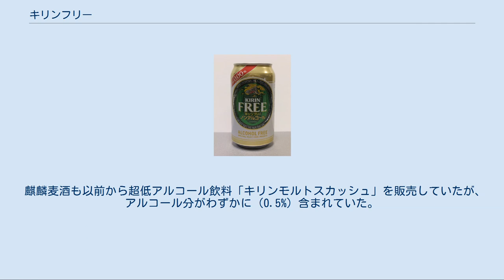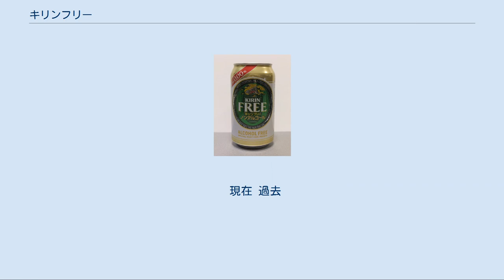キリンフリー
キリンフリー（KIRIN FREE）は、麒麟麦酒株式会社が製造・販売していたノンアルコールの炭酸飲料。
製造工場は滋賀工場・取手工場・岡山工場。
 麒麟麦酒も以前から超低アルコール飲料「キリンモルトスカッシュ」を販売していたが、アルコール分がわずかに（0.5%）含まれていた。
 一方、2006年の福岡飲酒運転事故を契機に飲酒運転が社会問題として大きくクローズアップされた。
2007年には道路交通法改正により、飲酒運転者への罰則が強化されただけでなく、同乗行為や酒類の提供者も罰則の対象となった。
飲酒運転撲滅を訴える世論の高まりから、アルコール分を含まないビールテイスト飲料の需要を見込んだ麒麟麦酒は、モルトスカッシュに代わるアルコール分0.00%のビールテイスト飲料を開発。
商品名を「キリンフリー」として2009年4月から発売した。
 麒麟麦酒によるビールテイスト飲料カテゴリーにおける調査では、世界初のアルコール分0.00%のビール風味炭酸飲料である。
また麒麟麦酒は、警察庁科学警察研究所の論文を元にした自動車運転シミュレーションで、キリンフリーを飲んでの運転の安全性を実証した。
 発売当初は350ml缶と、飲食店向けの334ml小瓶の2種で、滋賀工場と栃木工場の2ヶ所で生産を行い、発売初年の年間販売目標を63万ケース（1ケースは633mlの大瓶20本で換算。約8,000kl）としていた。
しかし、発売初年の初月（2009年4月）だけで年間販売目標の半分を超える約34万ケース（約4,300kl）を販売。
これを受けて5月には年間販売目標を97万ケース増の160万ケース（約20,250kl）に上方修正、生産ラインも大幅に強化した。
その後も勢いは止まらず、同年8月に前回比90万ケース増の250万ケース（約31,650kl）、同年10月には前回比100万ケース増の350万ケース（約45,000kl）と2度の上方修正を行い、発売初年最終販売実績は400万ケースを達成した。
このヒットを受けるように、同年9月に500ml缶と500ml中瓶を追加し、4サイズとなった。
同年12月にリニューアル（同時期製造分より順次切り替え）が行われ、後味の甘みや酸味を改善し、より爽やかな味わいとなった。
 2010年2月には春の全国交通安全運動に合わせ、瓶入りを期間限定で「ハンドルキーパーびん」に切り替え。
本製品の発売を契機に2009年9月に当社も「ハンドルキーパー運動」を支援することとなり、同運動の認知拡大・浸透を図るため、ネックマーク部にハンドルキーパーマークをデザインした。
この「ハンドルキーパーびん」は同年7月、2009年秋にも期間限定で発売した。
 2010年12月に2度目のリニューアルを実施（同時期製造分より順次切り替え）。
仕込の段階で用いる麦汁を食物繊維や苦味料などの副材料を用いない麦芽100%に変更（ただし一番搾りなどとは異なり、その後の工程で糖類や酸味料などが加えられている為、完全に麦芽100%ではない）。
より一層麦芽の味や香りを楽しめるおいしさとなった。
なお、発売開始当初から本製品の製造を行っていた栃木工場が生産拠点の再編により閉鎖され、同工場で生産されていた分は茨城県にある取手工場に移管された。
 2011年6月には好調な販売を受けて岡山工場でも本製品の生産を開始し、生産拠点は3ヶ所となった。
同年8月には500ml缶に6缶パックを追加設定した。
同年9月には海外子会社を通じ、アメリカ西海岸でのテスト販売を開始（当初は同年3月から実施する予定だったが、実施直前に発生した東日本大震災の影響で延期となっていた）。
モータリゼーションがもっとも発達した地域の一つであり、市場調査の結果により日本国内同様にノンアルコール・ビールテイスト飲料の需要があり、飲用シーンが広がる可能性があることから、テスト販売を行うこととなった。
334ml小瓶のみの設定で、業務用市場を中心に展開される。
 2012年1月に3度目のリニューアルを実施（同時期製造分より順次切り替え。同時に中瓶は生産終了）。
人工甘味料・合成香料・酸化防止剤を無添加にしたことで雑味や甘みを抑えたほか、発売以来初めてパッケージデザインを刷新。
背景に緑を採用したロゴデザインは従来通りだが、よりカジュアルで洗練されたデザインにするため、白基調に変更された（当項目に掲載されている画像は2010年以前の350ml缶）。
 2013年3月に4度目のリニューアル。
発売開始から約4年が経ち、味...